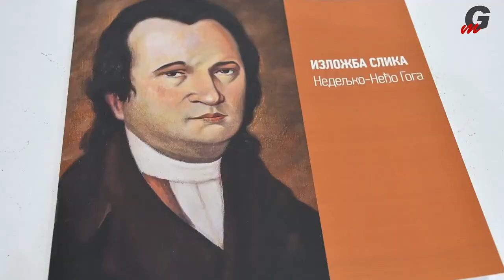Otvorena izložba Nedeljka Neđe Goge u Zavičajnom muzeju Gradiška